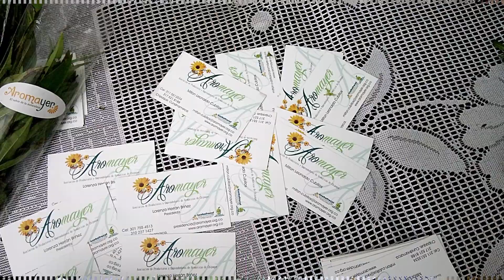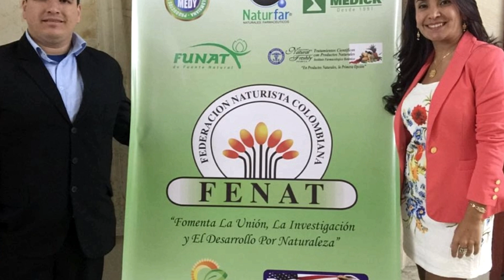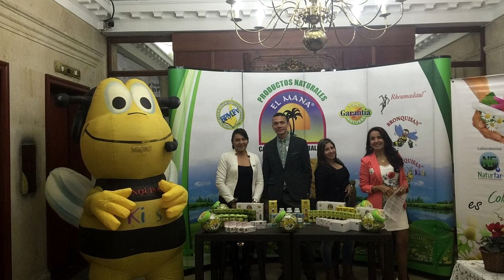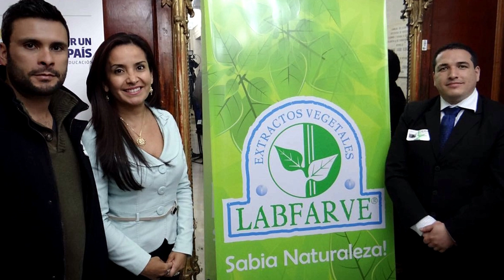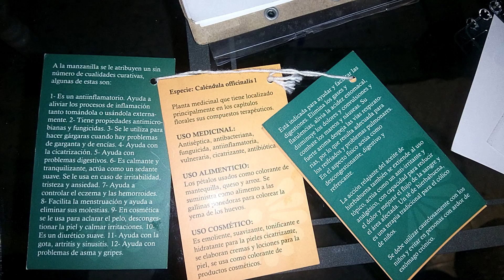Feria Misterio de Agricultura de Colombia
nombre de usuario @santayerbachipaque para Aromáticas
Ahora es más fácil encontrar tu página al hacer búsquedas. y enviarle mensajes en m.me/santayerbachipaque.